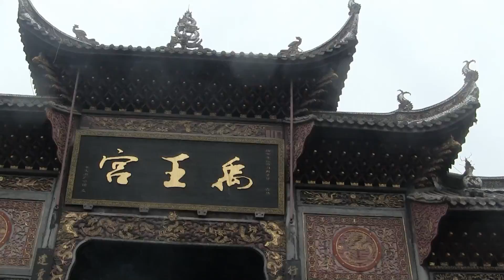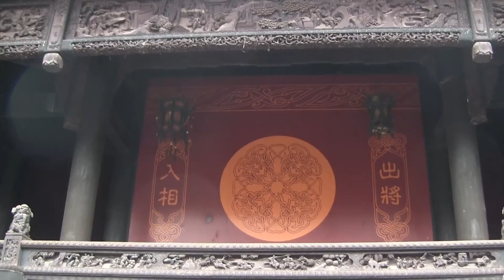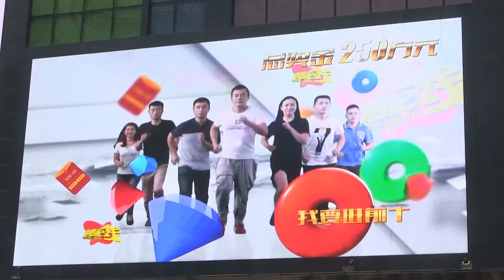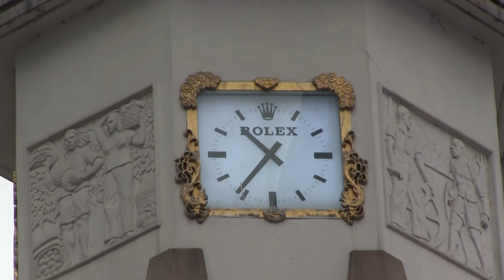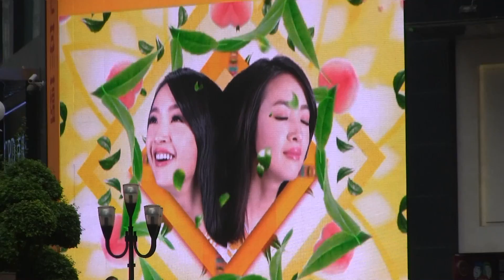Чунцин - крупнейший мегаполис мира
Десятиминутная прогулка по Чунцину (КНР)